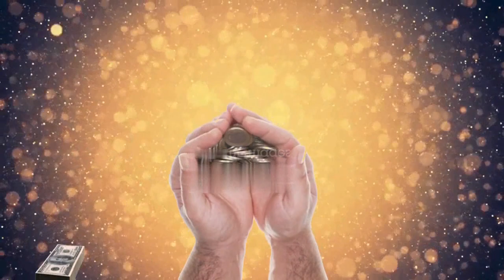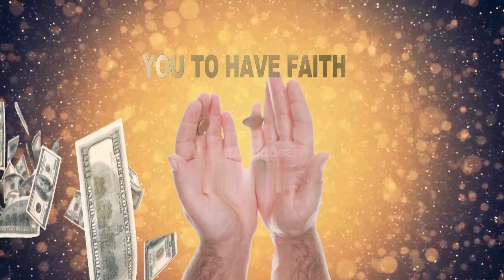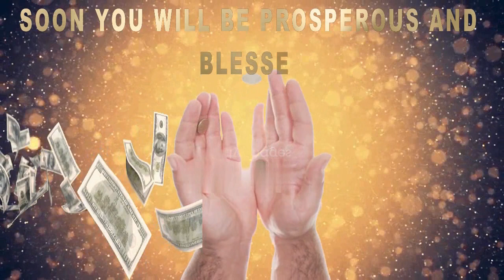Escucha la cancion a San Benito 💫 y todo mal se alejará de tu vida - atraerá dinero amor abundancia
escucha la cancion a San Benito 💫 y todo mal se alejará de tu vida - san benito Para atraer dinero amor abundancia con ésta melodia 2024

Musica de san benito abad para alejar todo mal de tu vida

Musica de San Benito milagroso para Atraer Dinero Y Abundancia, Clientes, Fortuna 2023💰💲💕

Haz esta oración a San Benito y todo mal se alejará de tu vida

Oración a SAN BENITO, para expulsar problemas pobreza,deudas, desempleo, maldad,envidias y brujerías

▬▬▬▬▬▬▬▬▬ஜ ۩۞۩ ஜ▬▬▬▬▬▬▬▬▬

 ✤ Con esta música puedes atraer abundancia, prosperidad, dinero, clientes, expresar deseos, éxito y todo lo que deseas en tu vida.

Al escuchar este canto de abundancia y prosperidad, debes tener una actitud mental positiva para abrir los caminos necesarios para manifestar lo que deseas.

A menudo nos damos por vencidos porque pensamos que lo que queremos nunca se manifestará, pero lo que realmente está pasando es que se nos acerca y tenemos que estar dispuestos a recibirlo.

Escuche a un volumen bajo, pero claramente audible, durante al menos una hora al día, durante un período de tres semanas a tres meses. Manifiesta en tu mente y Escríbe Amen en la caja de comentarios

Se recomienda el uso de auriculares🎶 Que tengas una excelente relajación 🎶